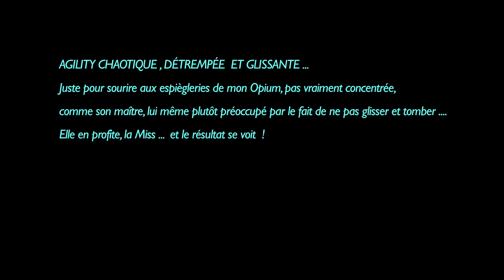Agility humide 30 janvier 2021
Le noyau dur de l'équipe d'agilty d'Orchies s'entraine quel que soit le temps !..
Opium en profite 🤣